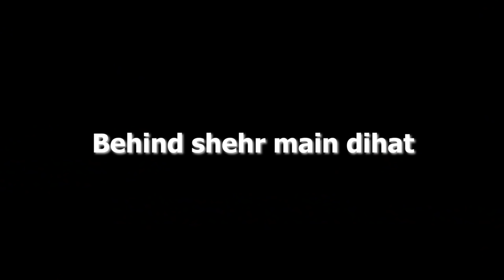Behind the scenes || Shehr Main Dihat